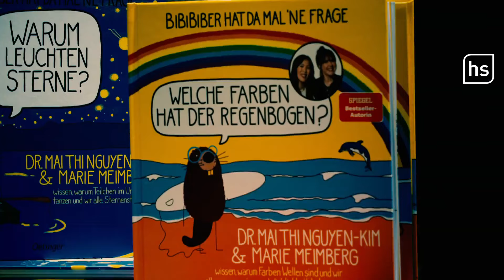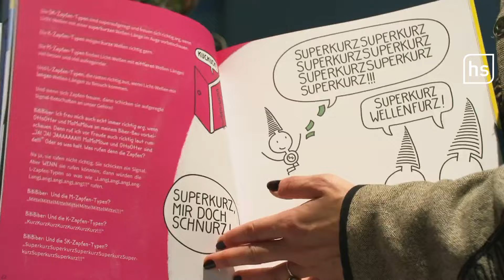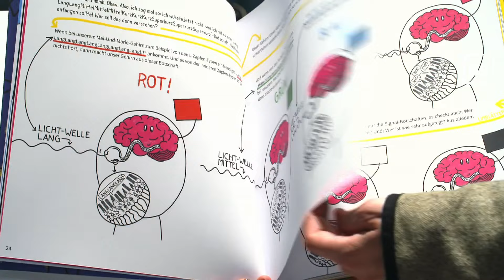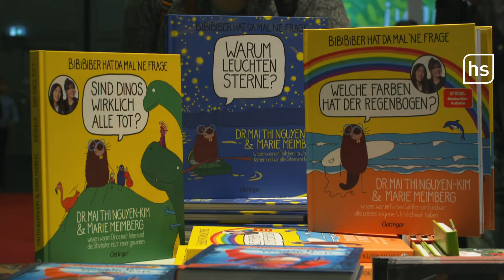Kinderbuch von Mai Thi Nguyen: Warum leuchten Sterne? | hessenschau DAS THEMA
DAS ist Bibibiber und sie haben ihn erschaffen: Mai Thi Nguyen und Marie Meimberg.
Auf der Frankfurter Buchmesse haben die Beiden ihr Kinderbuchprojekt präsentiert:
"BiBiBiber hat da mal 'ne Frage".
Wie Kindern Wissenschaft vermittelt werden kann, so dass sie es greifen können und was hinter den Büchern steckt - heute bei DAS THEMA der hessenschau auf Youtube.